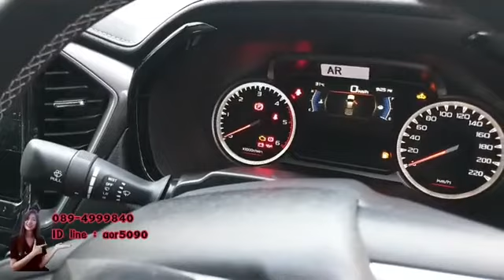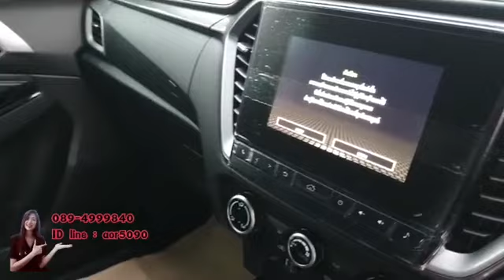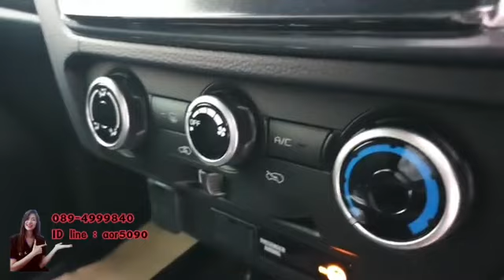4ประตูยกสูง 1.9 Z สีดำ ราคา 882,000 บ. สนใจจองรถ 089-4999840